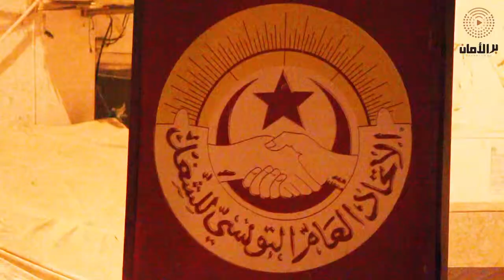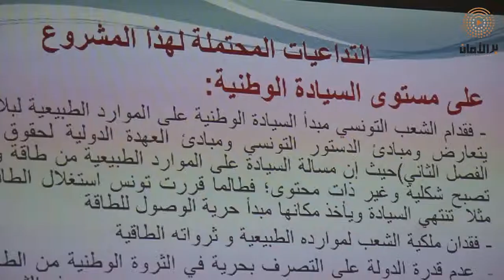UGTT: Coordination contre l' ALECA تنسيقية الاتحاد التونسي للشغل ضد